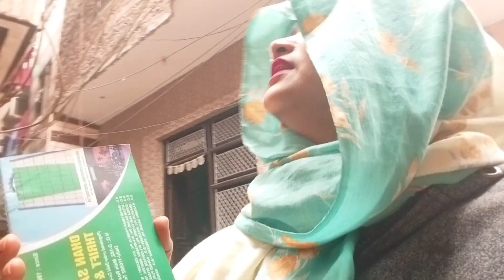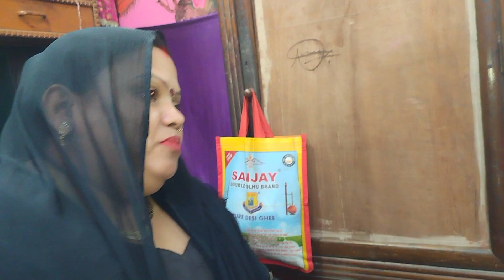दुख के समय मे मेरा दुख बाटने आए सीमा दिदी और गुडडो बहन 🙏🙏🙏# laxmi sood family vlog vlog daily vlog